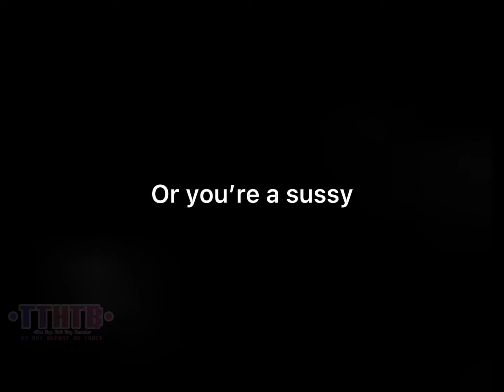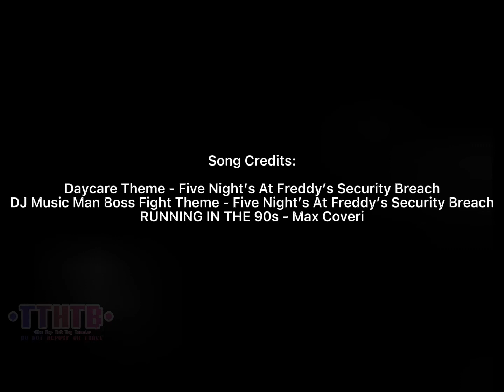Messing Around In Animatronic World with my friend #1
•🌻 Info 🌻• || [Something to say]

Heya everyone! I know I’ve been posting things I usually don’t post, but this took a while to edit. :D

Just because it has this does not mean it has it in every video, this is just simply to warn you, the viewer.

-THIS CHANNEL IS 10+
-Blood/Minor Gore
-Some minor language: idiot, stupid, dumb, etc.

•🎶 Credits 🎶• || [Songs/Audio]

-Pokémon Running away in battle: ⚠️ AA I CAN’T FIND IT IM SORRY- ⚠️

•❤️ Characters ❤️• || [People who made an appearance]

FNaF—

-Montgomery Gator
-Into The Pit: SpringBonnie
-Golden Freddy
-El Chip
-Ennard
-Toy Chica

FNaC—

-Shadow Candy
-Candy

•✨About me ✨• || [ y e s ]

-I am a minor/under 18
-I’m an Aries ♈️
-[🇺🇸] English / [🇲🇽] Español (Kind of/mas o menos)